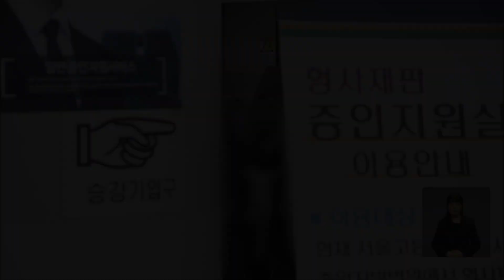강남 학원가 마약 음료 사건...중국서 붙잡힌 제조책 재판행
중국에서 붙잡혀 지난해 12월 국내로 강제송환됐던 강남 학원가 '마약 음료' 사건 제조책이 재판에 넘겨졌습니다.

서울중앙지검 마약범죄특별수사팀은 마약류관리법 위반 혐의로 27살 이 모씨를 구속기소 했습니다.

이씨는 2022년 10월부터 중국에서 국내외 공범들에게 필로폰과 우유를 섞은 마약 음료 제조와 배포를 지시한 혐의를 받습니다.

이씨 지시를 받은 공범들은 지난해 4월 강남구 대치동 학원가에서 시음행사를 빙자해 미성년자 13명에게 마약 음료를 제공하고, 부모를 협박해 금품을 갈취하려 한 것으로 조사됐습니다.